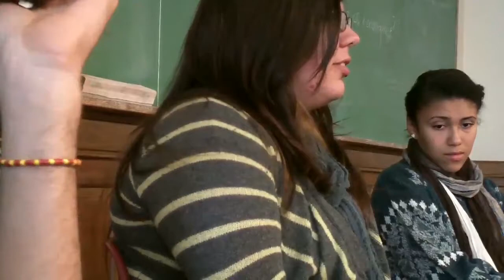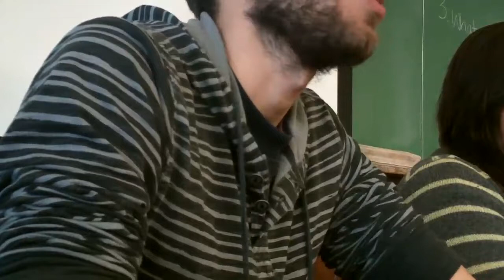SAGE Conference 2012: How to talk to Youth About Solidarity Economy PART 4